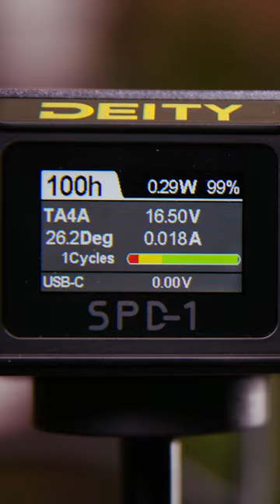Deity SPD-1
The SPD-1's 1.1" screen has all the smart battery info you need to stay juiced on set ⚡🔋